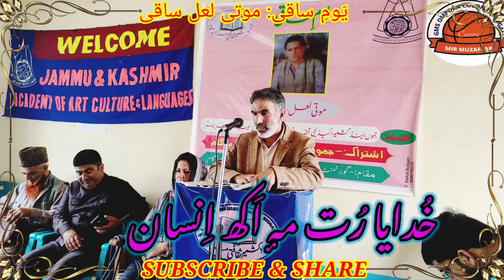MEHFIL E MUSHAIRA Part-2|| MS Ompora Colony || Dated: 21 May 2022